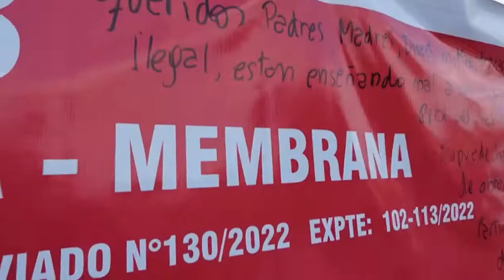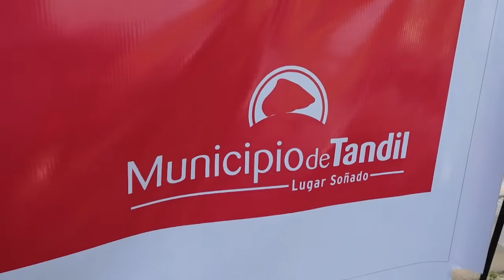EL INDIVIDUO VS. EL ESTADO- QUE MAL EDUCA EN LAS ESCUELAS PÚBLICAS.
Acá explico por qué creo que dañino para la sociedad, que los funcionarios pongan estos carteles con colores partidarios, sobre todo en las escuelas públicas.
Cuando a un argentino le preguntaron qué es mas dañino para la sociedad: La ignorancia o la indiferencia, con seguridad respondió: No tengo la menor idea, ni me interesa.